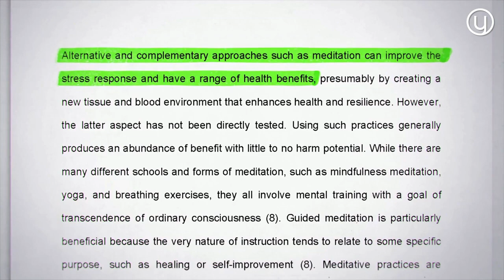💭Myśli i uczucia - kluczem do nieograniczonych możliwości Dr Joe Dispenza - SOURCE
Kliknij ten link, by zapisać się na bezpłatny pokaz filmowy👉

Oto fragmenty filmu SOURCE - Źródło jest w Tobie
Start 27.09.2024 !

🔥 Facebook - grupa zamknięta: tutaj możesz dzielić się przemyśleniami, pomysłami i nowymi
perspektywami z osobami o podobnych poglądach.

🔥 Telegram: Nasza Grupa na Telegramie, gdzie zawsze otrzymujesz najnowsze informacje o nowych kursach.

🔥 Nasz kanał YouTube, na którym zawsze publikujemy najnowsze materiały wideo wyłącznie dla Ciebie.

🔥 Nasza strona na Facebooku tutaj możesz dzielić się przemyśleniami, pomysłami i nowymi

Jak Ci się podobał ten film?
Napisz do nas w komentarzach!

Jeśli spodobał Ci się ten film, czekam na Twój "👍" i komentarz. Zachęcamy do podzielenia się filmem z kolegami, przyjaciółmi lub rodziną!
Younity PL